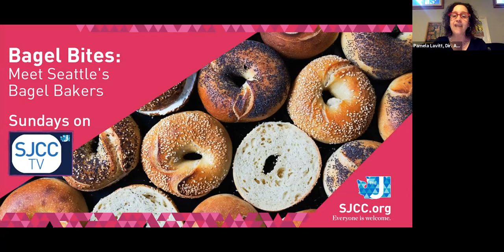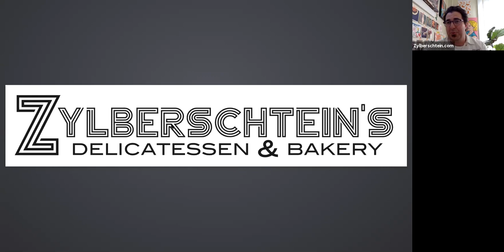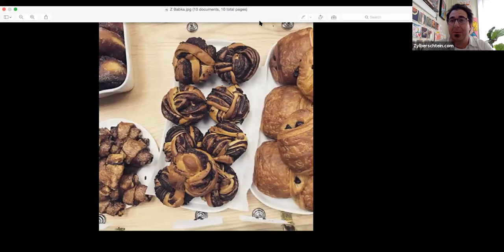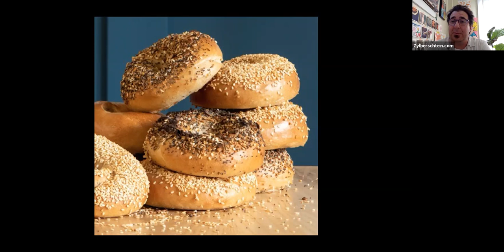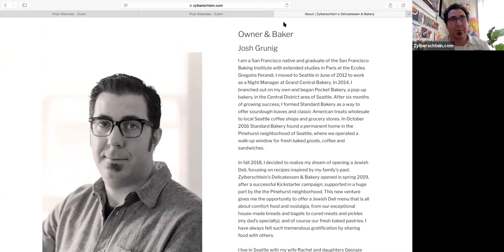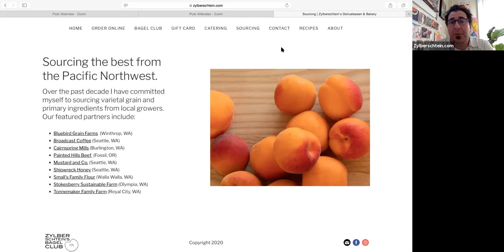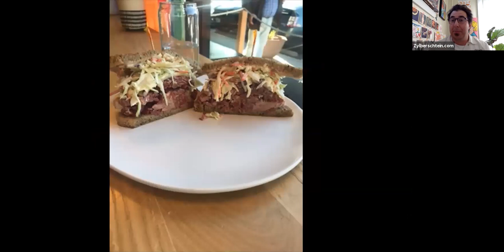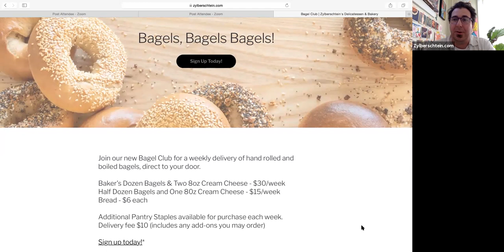SJCCtv: Bagel Bites - Episode #5: Zylberschtein’s Delicatessen & Bakery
Episode #5 of Bagel Bites features an interview with Josh Grunig of Zylberschtein’s Delicatessen & Bakery.

The Pinehurst neighborhood in Seattle is not an obvious location for bagels, babka, schmaltz, and pastrami, but it is where Josh Grunig realized his dream of opening a Jewish-style deli and bakery in spring 2019. A graduate of the San Francisco Baking Institute, Grunig first worked in Seattle as a Night Manager at Grand Central Bakery then founded Standard Bakery, a wholesale outfit making sourdough loaves and classic American treats for local Seattle coffee shops and grocery stores.

Zylberschtein’s Delicatessan & Bakery is the bakery’s permanent home and a new venture offering a menu “that is all about comfort food and nostalgia,” from house-made breads, bagels, and pastries to cured meats and pickles (his dad’s specialty – although his mom oversees most of the baking). While traditional Jewish delis have been disappearing (in 2018 Haaretz reported that New York had only 30 delis left vs. 1,500 in the ’30s), Grunig is defying the odds with his New York meets Northwest flair 90% sourced from local farms.

Named after his great grandfather Morris Zylberschtein, who emigrated from Poland, in the 1920s, Grunig says: “you don’t have to know how to say it, pronounce it, or spell it, just taste the family recipes baked in, eat and enjoy it!”

To support Zylberschtein’s Delicatessen & Bakery during these trying times order online or join their bagel club for weekly delivery:

Bagel Bites is a series of six “well-rounded” interviews with Seattle’s old and new crop of bagel makers. and how to support these Jewish-owned businesses now. Hosted by Pamela Lavitt, Director SJCC Arts+Ideas and Festivals director and Warren Etheredge, SJFF shorts curator and founder of the Walla Walla Movie Crush short film festival.